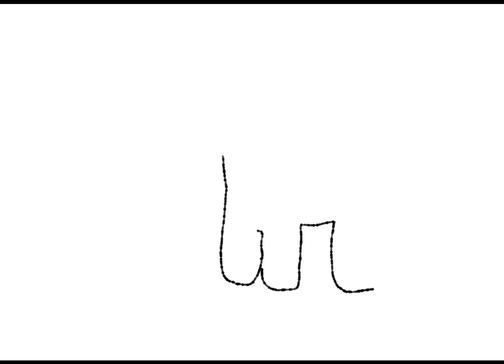happy new years